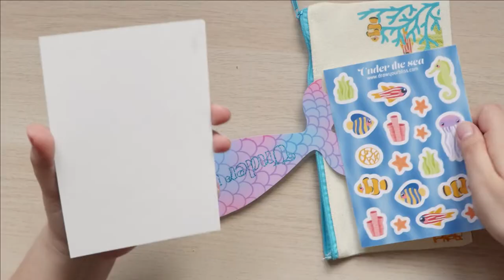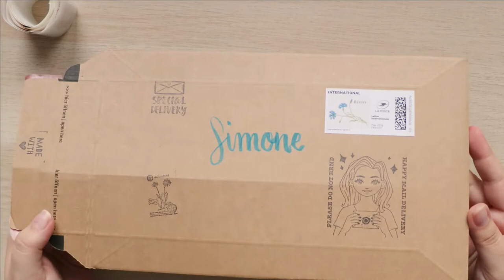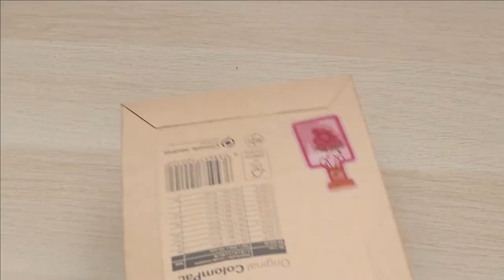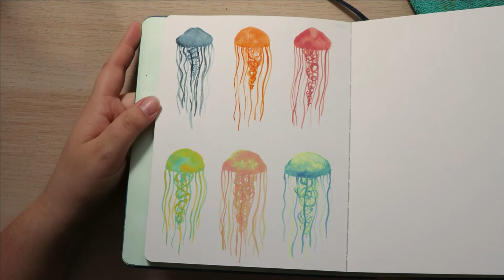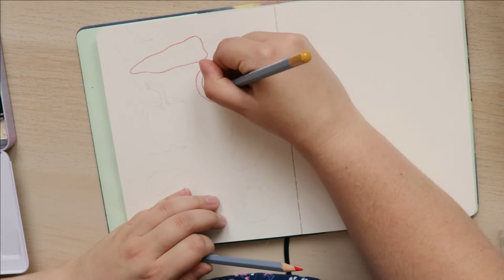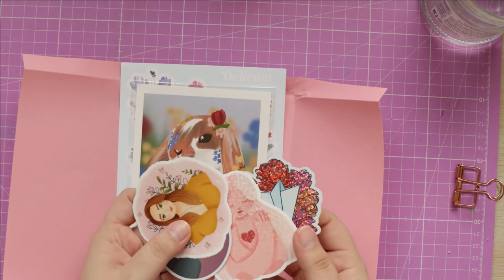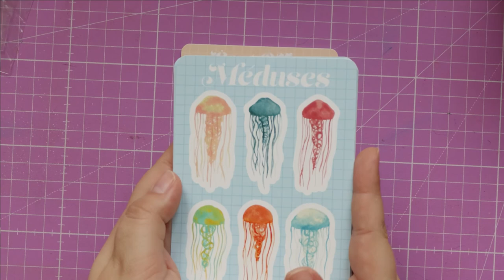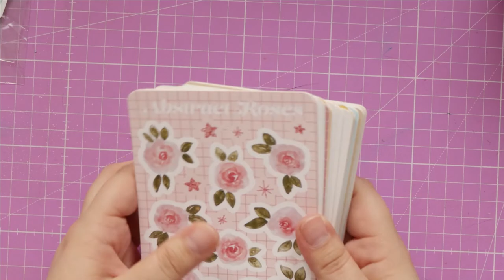Art Vlog #4 - Shop update, painting chili and peppers with watercolour, new stickers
Hellooooo !

I'm so happy to be back with an other studio vlog ! I've just turned 30 and last month was half hard mentally half very busy but here I am !
I've painted quite a few things the first week of July so I'm really happy to share with you my watercolour studies and galaxy as well as my little bell pepper etc !
I thought it could be nice to show you the whole process from blank page, references, sketch, painting and outline with colour pencils !
Also I've finished to remake my website and I LOVE it ! Please don't hesitate to go have a look and tell me what you think ! I'm showing you here only some of the stickers sheets and the mystery grab bag but there's so much more ♥
It's good to be back and I can't wait to share more stuff with you ! Next week I'll upload a pretty big art supplies haul (aka my birthday gifts to myself :p) !

As always, I've devided the video into different part in case there's some part you're not interested by !
00:00 Intro
00:08 Catch up Chat
04:15 Packing June's Ko-Fi rewards
07:10 What I painted first week of July
09:33 Painting Chili and peppers from blank page to finish piece
13:30 More painting - ATC, galaxy
15:00 New products !

Take care ♥

Barbara